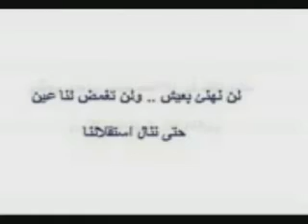ثوره شعب يتوق للحريه